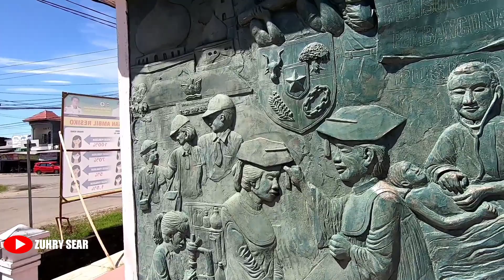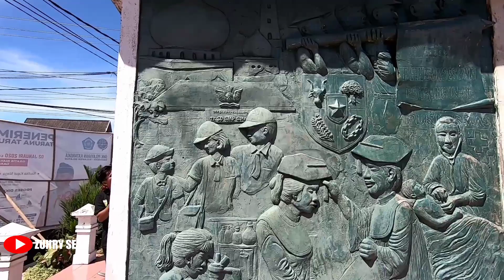kota belopa sulawesi selatan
KOTA BELOPA adalah salah satu kota yang ada di Luwu raya, Kota Belopa adalah puasat ibu kota Kabupaten di daerah Luwu, daerah Luwu juga biasa dikenal dengan nama BUMI SAREWIGADING, Kabupaten Luwu adalah kabupaten pertama yg akan kita jumpai ketika kita datang kedaerah Luwu, sebelumnya daerah ini Luwu mempunyai satu ibu kota kabupaten, yang kemudian di mekarkan menjadi 4 Kabupaten dan kota.

Untuk menempuh daerah Luwu raya kita akan menempuh perjalanan yg cukup lama. jika kita berangkat dari kota Makassar akan banyak kabupaten yang kita harus lewati untuk sampai di tanah Luwu.